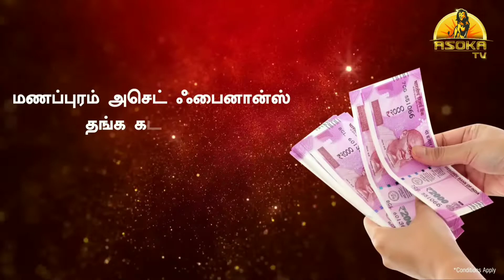MANAPURAM ASSET FINANCE LTD | ⚖️💵💰 GOLD LONE MELA🎉 ~